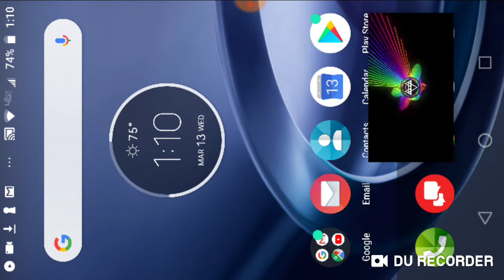NEFFEX Failure [Copyright Free]